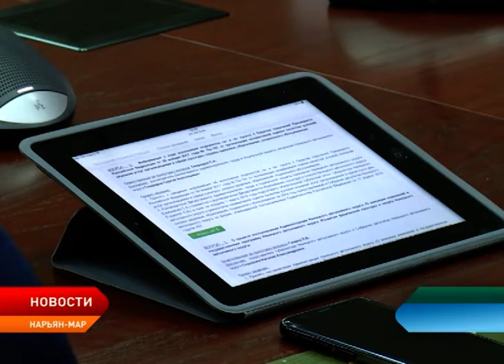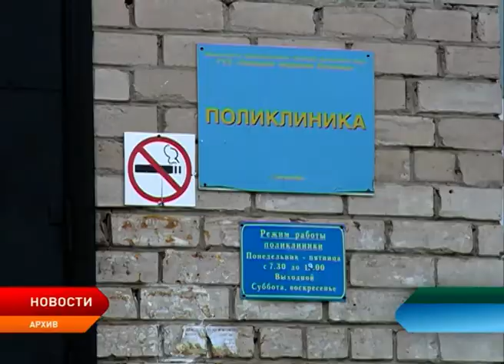Система поддержки окружного бизнеса требует корректировок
95 % субъектов малого и среднего предпринимательства в Ненецком округе неконкурентоспособны. Как показал анализ, существуют компании только за счет поддержки из регионального бюджета. Таким образом, система финансовой помощи предпринимателям требует пересмотра.